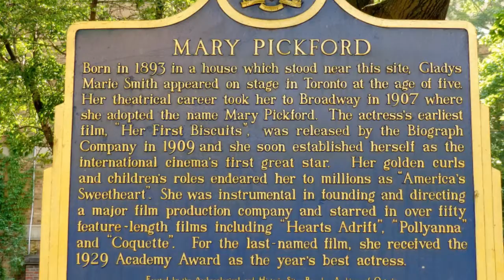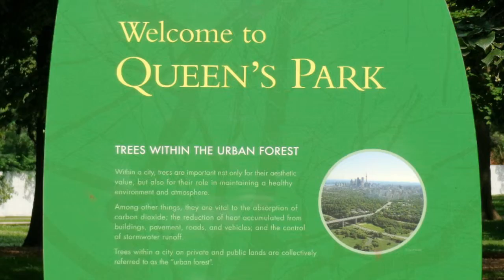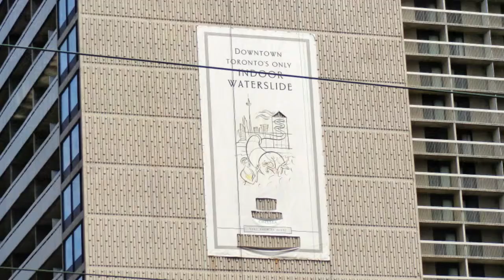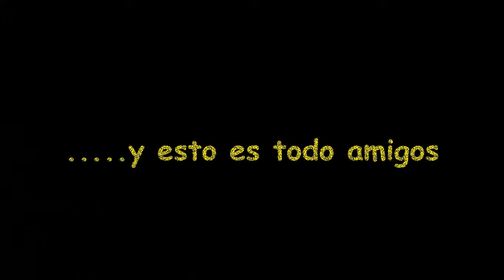Toronto a Barcelona